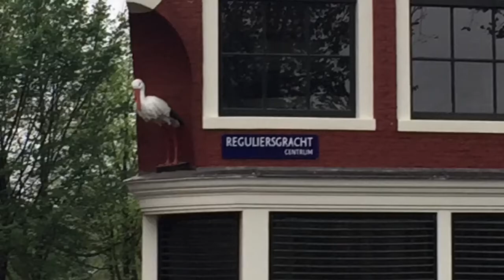Turistang Pinoy-Episode 2 Summer 2017 with Jacqueline at Amsterdam